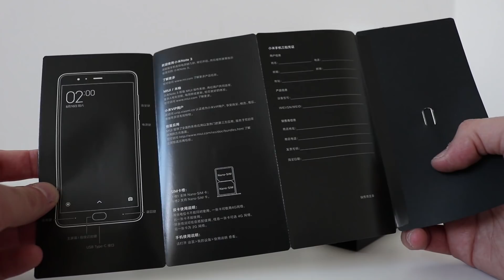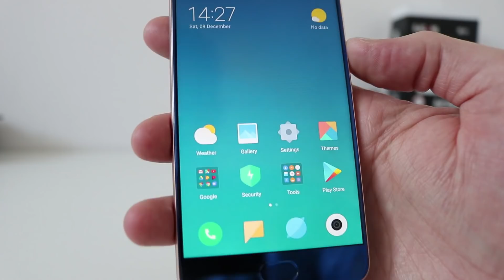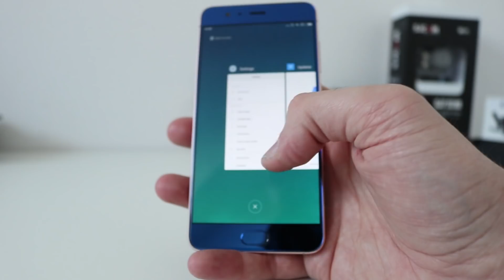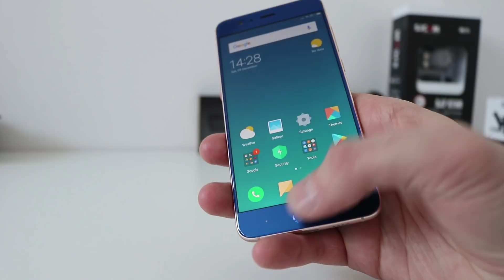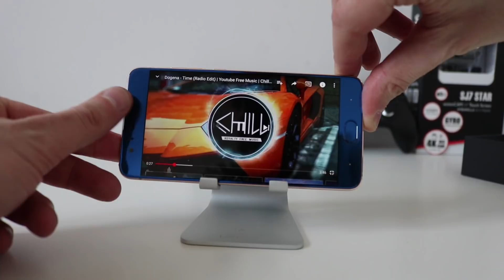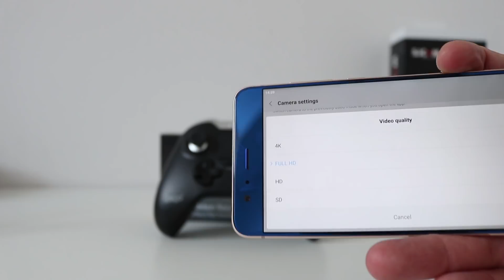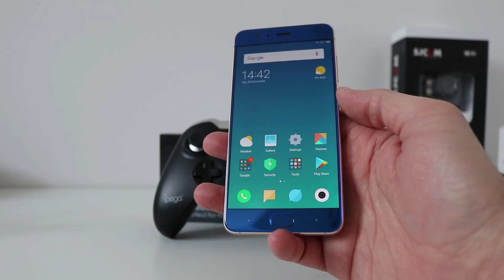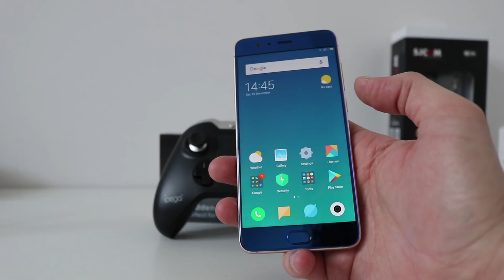Xiaomi Mi Note 3 Unboxing - International Version - MIUI 9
Xiaomi Mi Note 3 Unboxing - International version, This Mi Note 3 is a mid range budget smartphone and the design is stunning. Its running MIUI 9, 5.5" IPS Display with a 1080p resolution. I take a look at the Mi Note 3 camera, design, video and much more. Let me know your thoughts of the Mi Note 3 in the comments below.

⏬⏬⏬⏬Other Top Smartphones⏬⏬⏬⏬

Canon 750D DSLR
VideoMic PRO
Sony RX100 M3
Canon 50mm 1.8 LENS

Xiaomi Mi Note 3 4G Phablet 5.5 inch MIUI 8 Snapdragon 660 Octa Core 2.2GHz 6GB RAM 64GB ROM 16.0MP Front Camera Fingerprint Scanner
Main Features:
Display: 5.5 inch, 1920 x 1080 pixels screen
CPU: Snapdragon 660 Octa Core 2.2GHz
System: MIUI 8
Camera: 12.0MP + 12.0MP rear cameras + 16.0MP front camera
Sensor: Accelerometer, Ambient Light Sensor, E-Compass, Gravity Sensor, Gyroscope, Hall Sensor, Proximity Sensor
SIM Card: dual SIM dual standby, Nano SIM / Nano SIM
Feature: GPS, A-GPS, GLONASS, Beidou
Bluetooth: 5.0
Network:
GSM 850/900/1800/1900MHz CDMA 1X/EVDO
WCDMA B1/B2/B5/B8 TD-SCDMA B34/B39
FDD-LTE B1/B3/B5/B7/B8
TDD-LTE B38/B39/B40/B41